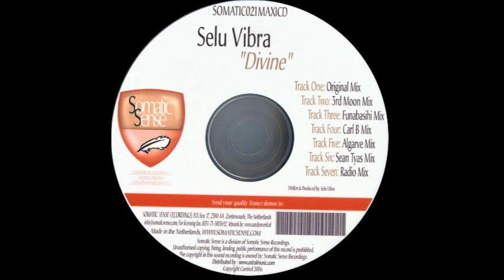Selu Vibra - Divine (Algarve Remix) [Somatic Sense Recordings 2006]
Selu Vibra - Divine (Algarve Remix)
Label: Somatic Sense Recordings
Released: 2006